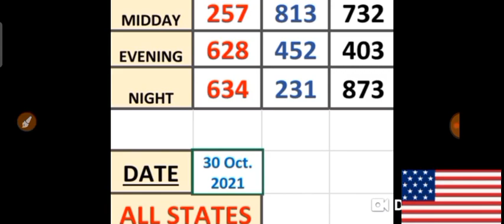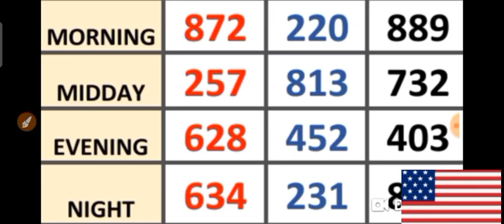PICK 3 ALL STATES SPECIAL PER DRAW PREDICTION for ( 30 Oct. 2021 ) just try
This are my Best bet for PICK 3  ALL  States / SPECIAL PER DRAW PREDICTIONS for ( 30 Oct. 2021) .
BET WISELY
Happy WINNING
Good luck